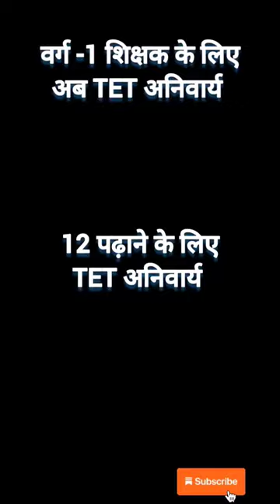pgt शिक्षक के लिए TET अनिवार्य 12 वी क्लास पढ़ाने के लिए tet अनिवार्य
tgt shikshak kaise bane सरकारी शिक्षक कैसे बने सम्पूर्ण जानकारी teacher vacancy
हमारे telegram group से जुड़े लिंक पर क्लिक करें
tgt shikshak syllabus
tgt shikshak salery
tgt shikshak Bharti
tgt pgt shikshak Bharti sampurna jankari
prt tgt pgt shikshak Bharti
shikshak kaise bane
cg tet
cg set
cg vyapam
cg job
cg vyapam deled bed admission form
govt teacher notification
govt teacher kaise bane
sarkari Naukri kaise paye
sarkari shikshak kaise bane
shikshak Bharti
cg vyapam vacancy
cg shikshak Bharti sampurna jankari
how to become teacher exam
teacher exam notification
शिक्षक भर्ती
शिक्षक भर्ती प्रक्रिया
shikshak Bharti sampurna jankari
teacher eligibility kya hai
teacher syllabus
teacher syllabus Hindi pdf
teacher exam notification
teacher exam vacancy
teacher exam notification
cg deled bed admission form
cg vyapam vacancy
pssou deled bed admission form
deled bed admission form 2024
teacher syllabus
teacher syllabus
teacher bharti vacancy
teacher exam form
tgt shikshak syllabus
tgt shikshak salery
tgt shikshak Bharti
shikshak kaise bane
cg tet
cg set
cg vyapam
cg job
govt teacher notification
shikshak Bharti
cg vyapam vacancy
teacher exam notification
शिक्षक भर्ती
शिक्षक भर्ती प्रक्रिया
teacher syllabus
teacher exam notification
teacher exam vacancy
teacher exam notification
cg vyapam vacancy
teacher syllabus
teacher syllabus
teacher bharti vacancy
teacher exam form
tgt shikshak syllabus
tgt shikshak salery
tgt shikshak Bharti
shikshak kaise bane
cg tet
cg set
cg vyapam
cg job
govt teacher notification
shikshak Bharti
cg vyapam vacancy
teacher exam notification
शिक्षक भर्ती
शिक्षक भर्ती प्रक्रिया
teacher syllabus
teacher exam notification
teacher exam vacancy
teacher exam notification
cg vyapam vacancy
teacher syllabus
teacher syllabus
teacher bharti vacancy
teacher exam form
tgt shikshak syllabus
tgt shikshak salery
tgt shikshak Bharti
shikshak kaise bane
cg tet
cg set
cg vyapam
cg job
govt teacher notification
shikshak Bharti
cg vyapam vacancy
teacher exam notification
शिक्षक भर्ती
शिक्षक भर्ती प्रक्रिया
teacher syllabus
teacher exam notification
teacher exam vacancy
 sampurna jankari
shikshak kaise bane
cg tet
cg set
cg vyapam
cg job